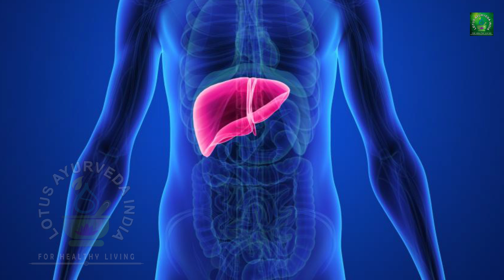रात में आपके शरीर में भी बढ़ जाती है खुजली? जानें इसके कारण और उपाय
रात में आपके शरीर में भी बढ़ जाती है खुजली? जानें इसके कारण और उपाय || Lotus Ayurveda India